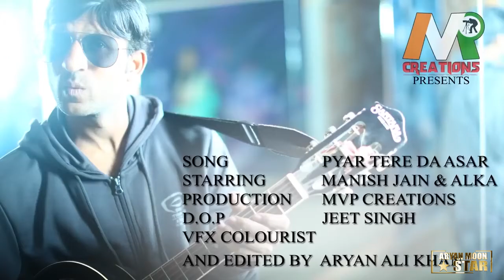ROMANTIC COVER SONG 2021 PYAR TERE DA ASAR || Edit/Vfx/CC By Aryan Ali khan || Aryan Moon Star